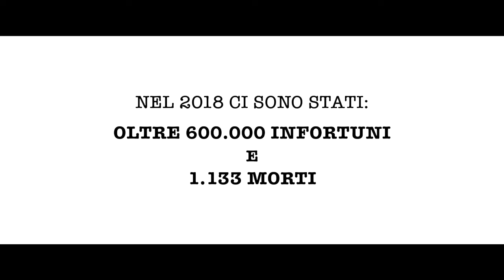69ª Giornata ANMIL: "Non raccontiamoci favole". Peter Pan 30” - (08-10-2019)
Lo spot, con protagonista il racconto di "Peter Pan" attraverso il personaggio di Capitan Uncino, della campagna di sensibilizzazione intitolata “Non raccontiamoci favole”, appositamente realizzata per l’Associazione dal regista e autore Marco Toscani.

Fonte: ANMIL